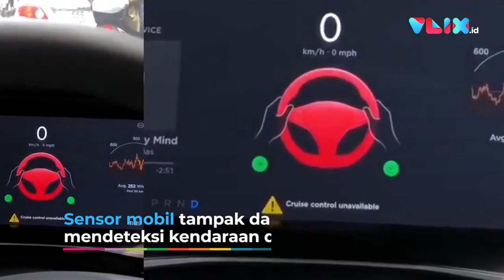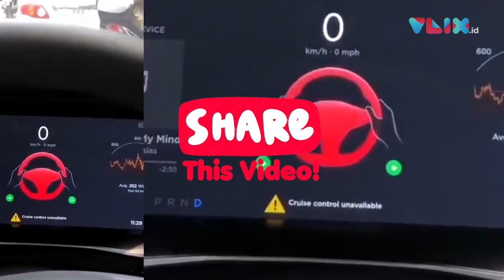Macet Parah! Autopilot Tesla Dikalahkan Jalanan Padat di Vietnam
Dalam video, pemilik akun merekam cara kerja autopilot Tesla. Sensor mobil tampak dapat mendeteksi kendaraan di sekitar. Sensor mobil itu sempat mencari rute lain di tengah macet. Namun, autopilot tiba-tiba menyerah dengan kondisi macet di Vietnam